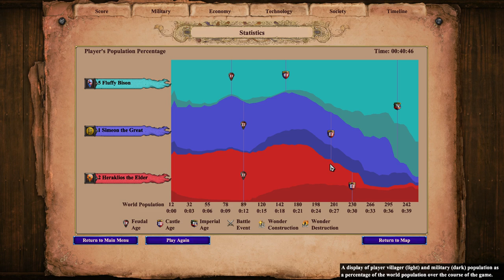AOE 2 Volcanic Island 1vs2 Extreme AI (Sicilians Showcase)